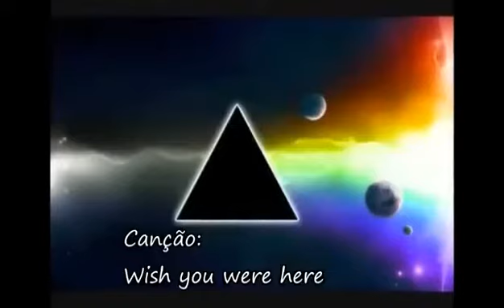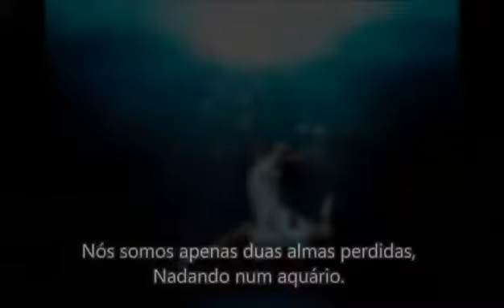Pink Floyd - Wish You Were Here (tradução/letra em português)